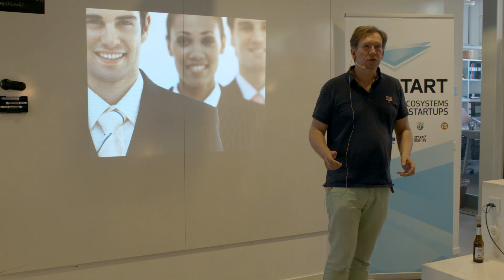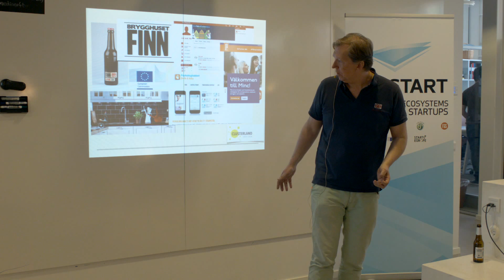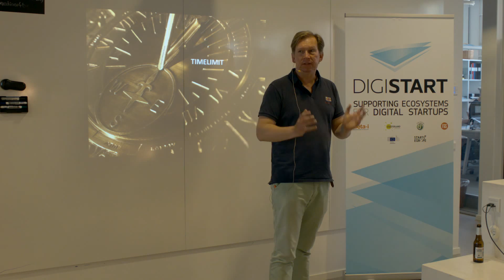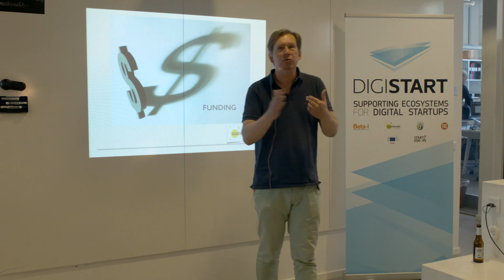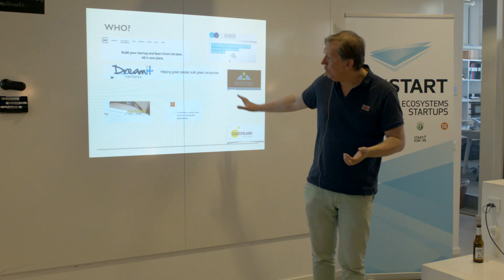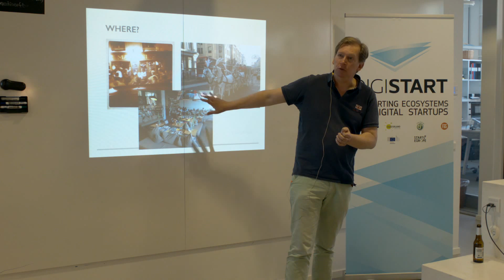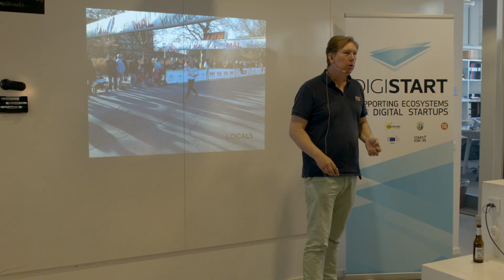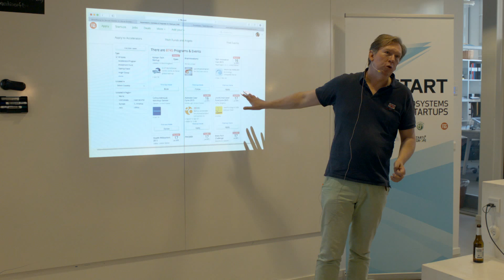Accelerators, how do they work and where are they located - Micael Gustafsson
Accelerators, how do they work and where are they located.